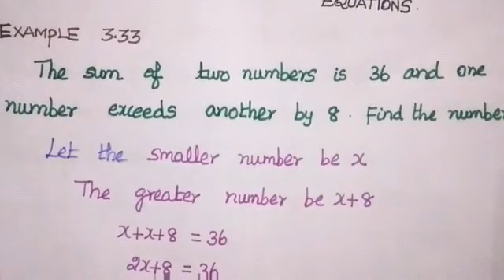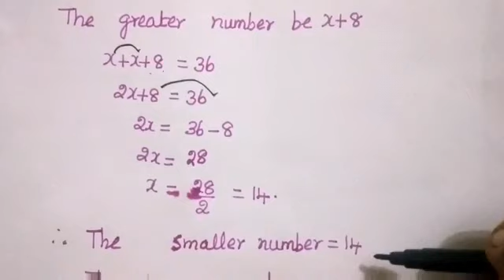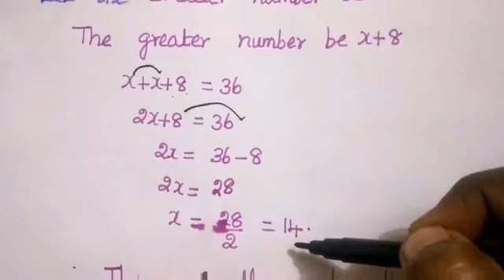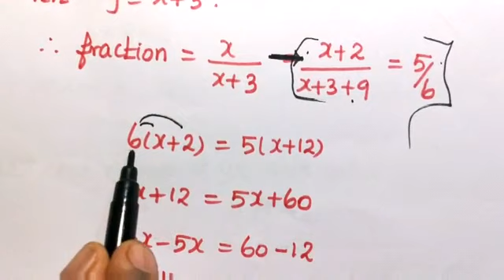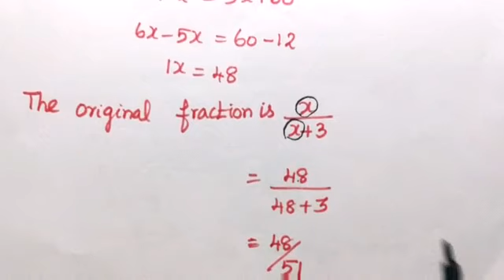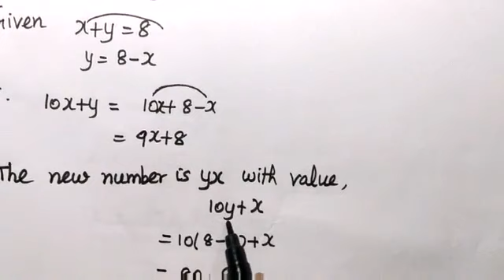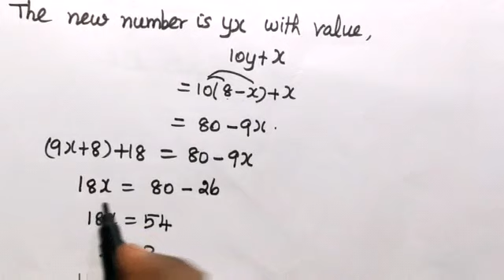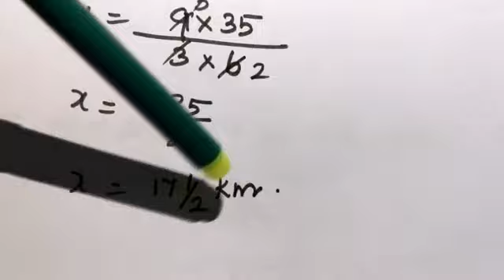8th std maths algebra example 3.33 to 3.40sums stateboard revised syllabus/8th std algebra maths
8th std maths videos